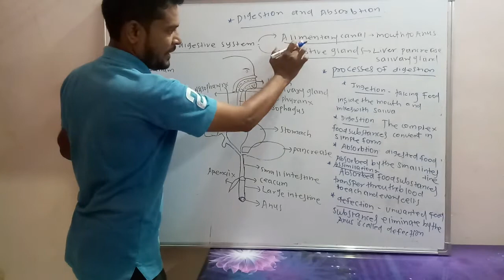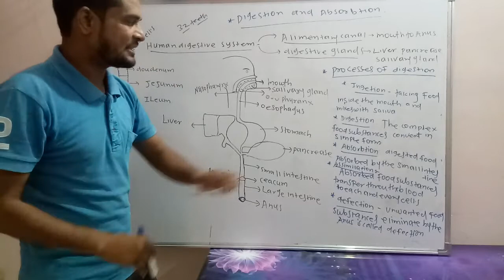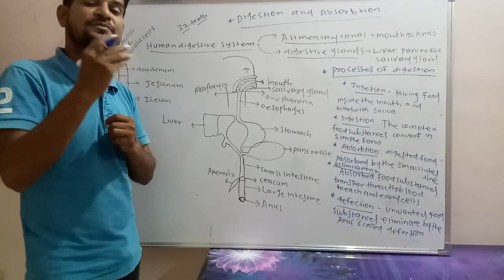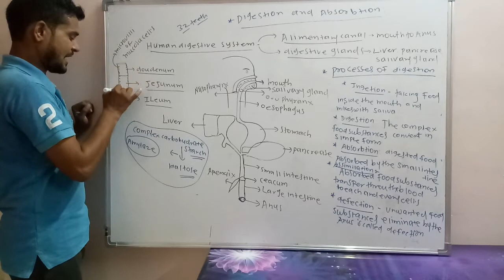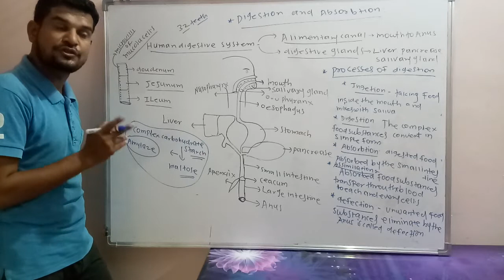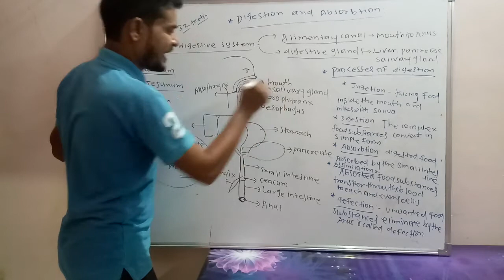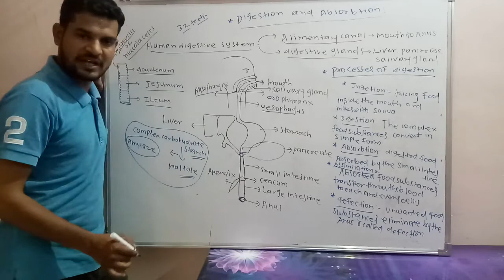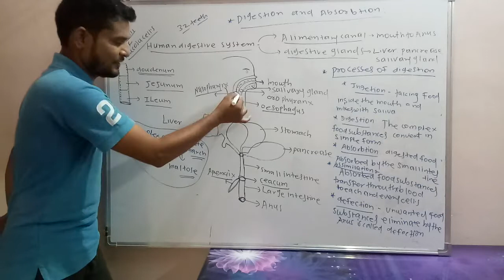Digestion and absorption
Chanchalwads biology classes hingoli